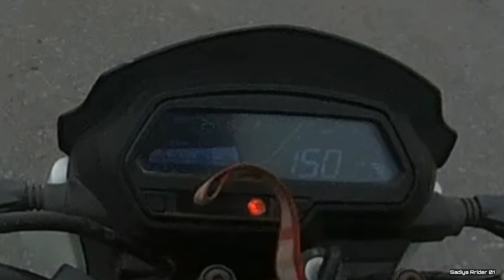KTM Se Koi Mukabla Nahi || DOMINAR 400 Raw Power With Pillion